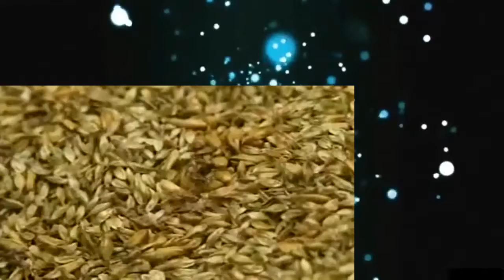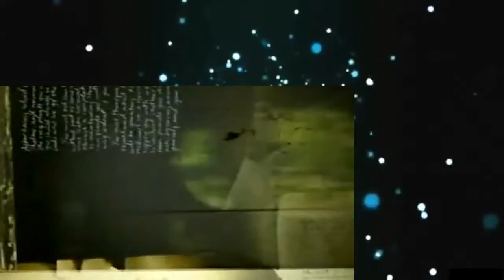Ray Mears' Wild Food S01 E04 Summer Harvest